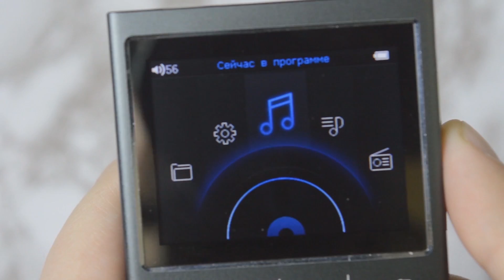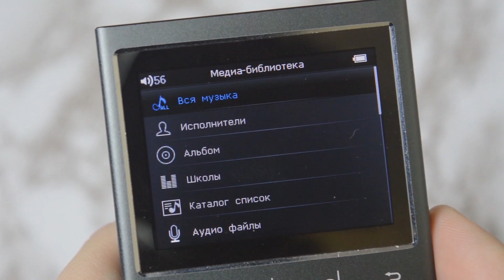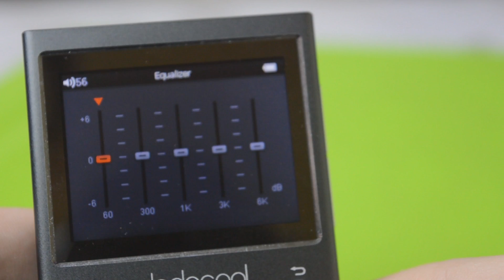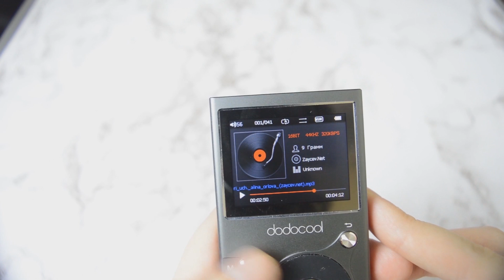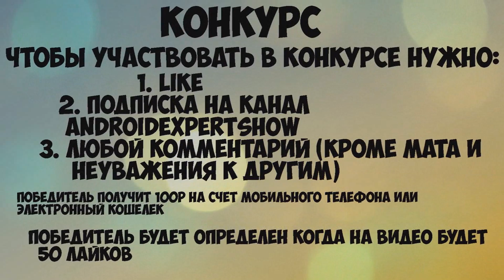ОБЗОР HIFI ПЛЕЕРА DODOCOOL DA106 +КОНКУРС БЕЗ РЕПОСТОВ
Ссылки на Hifi плееры

Чтобы участвовать в КОНКУРСЕ нужно:
1. Like
3. Любой комментарий (кроме мата и неуважения к другим)